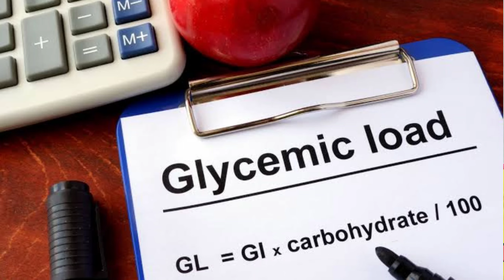KIYA DIABETES ME CHICKEN KHA SAKTE HAI?IS CHICKEN SAFE FOR DIABETES?diabetes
KIYA DIABETES ME CHICKEN KHA SAKTE HAI? IS CHICKEN SAFE FOR DIABETES? diabetes diabexy nutrition YATINDER SINGH
               search tital
kiya diabetes me chicken kha sakte hai?
chicken are safe for diabetic patient?
kiya chicken blood suger level to nhi spike karta?
Ek din me kitna chicken khana chahiye
How much chicken are safe for diabetes
chicken ke sath kiya khana chahiye
chicken me kitna protein hota hai

Hello everyone
aaj me apko is video me btayuga ki agr apko b diabetes hai to kiya aap chicken kha sakte hai. kiya diabetic patient chicken kha sakte hai. kiya chicken khane se unka blood sugar level to spike nhi krega. agr hm chicken kha sakte hai to hm ek din me kitna chicken kha sakte hai. is sb ki jaankaari me aaj apko is video me share krunga so pls video ko last tk jaroor dekhna video ashi lge to video ko like aur channel ko subscribe jaroor karna kyuki me ese information content aur diabetes reversal video apke liye dalta rehta hu